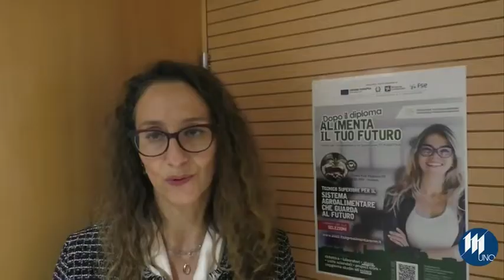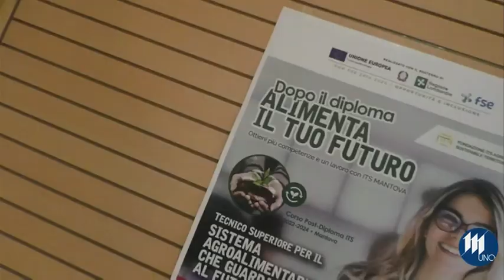Open day per il corso della Fondazione Its. L'80% dei ragazzi usciti dalla scuola ha già un lavoro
Open day oggi per presentare il corso della Fondazione Its per diventare tecnico agroalimentare. Il corso post diploma vanta lì80% dei ragazzi che lo hanno frequentato già occupati in azienda.
Ad aiutare i ragazzi consulenti del lavoro che li accompagnano durante l'inserimento. Previsti stage all'estero e in azienda per imparare sul campo. Sono ancora aperte le iscrizioni. Informazioni su